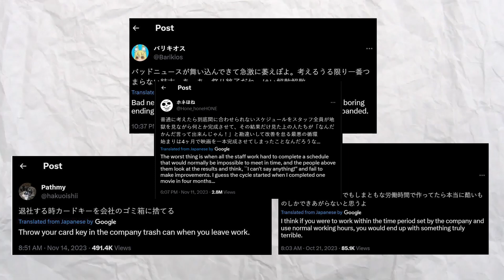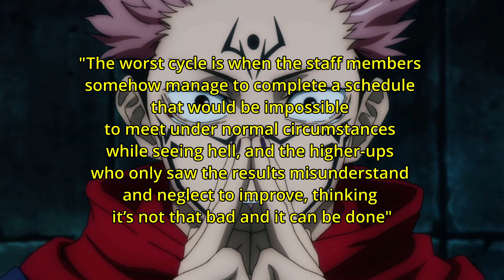JUJUTSU KAISEN Might Be Cancelled!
i talk about jujtsu kaisen anime poteinially being cancelled becuase the animators are not treated well in Mappa studios, this might same problem with the anime like zom100, one piece and many others.